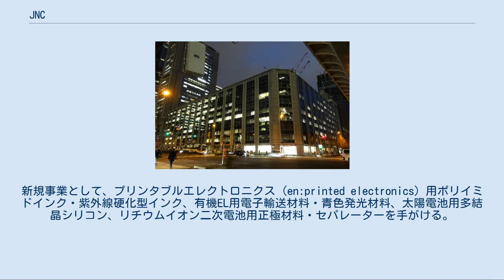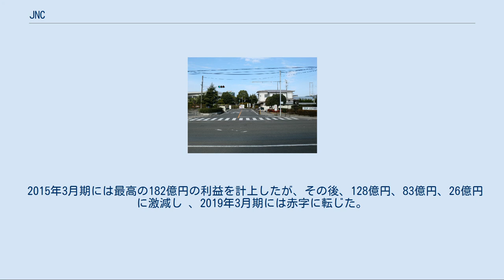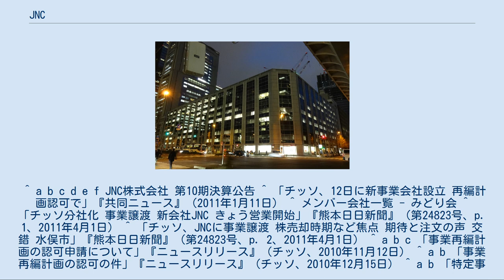JNC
本社の入居する新大手町ビル JNC株式会社（ジェイエヌシー）は、日本の化学メーカーである。
チッソ株式会社の完全子会社。
2011年1月12日にチッソの子会社として設立された後、同年3月31日にチッソから事業譲渡を受けて翌4月1日に営業を開始した。
チッソによると、JNCには「Japan New Chisso」の意味が込められている。
 JNCは、チッソの事業再編計画に基づいて、チッソの事業のうち、水俣病補償業務（患者センターなど）以外の全部の譲渡を受け、化学品の製造販売の事業を行っている。
事業譲渡によって、チッソの子会社・関連会社はJNCの子会社・関連会社となり、チッソ本体の従業員約810名のうち約700名はJNCに転籍となった。
水俣病の患者団体は、この事業譲渡を批判した。
 JNCの本社は東京都千代田区大手町の「新大手町ビル」に入居しており、これはチッソの東京本社と同じである。
JNCの大阪事務所は大阪市北区中之島の「中之島ダイビル」に入居しており、これはチッソの大阪事務所、チッソと同根の旭化成の大阪本社と同じである。
なお、登記上本店はチッソや旭化成とは異なり、新大手町ビルにある。
また、JNC本体の製造拠点は熊本県水俣市の水俣製造所である。
 チッソの事業再編計画によると、JNCグループは毎年度250億円（2011年度）から280億円（2014年度）の連結経常利益を計上し、その中から毎年度80億円程度の配当金を株主であるチッソに支払う。
当面、チッソはこの配当金を原資として水俣病関連の補償と公的借入金の返済を行う。
将来的には、チッソは環境大臣の承認を得てJNCの株式を売却し、売却代金で公的借入金を完済するとともに、補償業務を引き継ぐ別法人（水俣病被害者救済支援財団）に賦課金を納付することが予定されている。
 同計画によると、JNCは2014年度までの5年間に、液晶ディスプレイ用液晶材料の生産能力を拡張する。
新規事業として、プリンタブルエレクトロニクス (en:printed electronics) 用ポリイミドインク・紫外線硬化型インク、有機EL用電子輸送材料・青色発光材料、太陽電池用多結晶シリコン、リチウムイオン二次電池用正極材料・セパレーターを手がける。
化学品、繊維、肥料事業では、安定収益の確保を図る。
安定した収益をもたらす水力発電事業は引き続き行う。
 2015年3月期には最高の182億円の利益を計上したが、その後、128億円、83億円、26億円に激減し 、2019年3月期には赤字に転じた。
 ^ a b c d e f JNC株式会社 第10期決算公告 ^ 「チッソ、12日に新事業会社設立 再編計画認可で」『共同ニュース』（2011年1月11日） ^ メンバー会社一覧 - みどり会 ^ 「チッソ分社化 事業譲渡 新会社JNC きょう営業開始」『熊本日日新聞』（第24823号、p. 1、2011年4月1日） ^ 「チッソ、JNCに事業譲渡 株売却時期など焦点 期待と注文の声 交錯 水俣市」『熊本日日新聞』（第24823号、p. 2、2011年4月1日） ^ a b c 「事業再編計画の認可申請について」『ニュースリリース』（チッソ、2010年11月12日） ^ a b 「事業再編計画の認可の件」『ニュースリリース』（チッソ、2010年12月15日） ^ a b 「特定事業者指定申請書について」『ニュースリリース』（チッソ、2010年7月6日） ^ 「事業会社の設立」『ニュースリリース』（チッソ、2011年1月11日） ^ 「事業譲渡の許可のお知らせ」『ニュースリリース』（チッソ、2011年2月8日） ^ 「事業譲渡に関するお知らせ」『ニュースリリース』（チッソ、2011年3月10日） ^ 「事業譲渡に関するお知らせ」『ニュースリリース』（チッソ、2011年3月10日） ^ 「JNC株式会社 営業開始のお知らせ」『ニュース』（JNC、2011年4月1日）